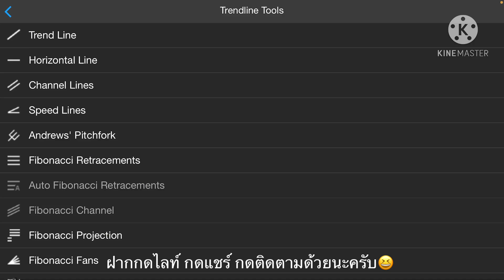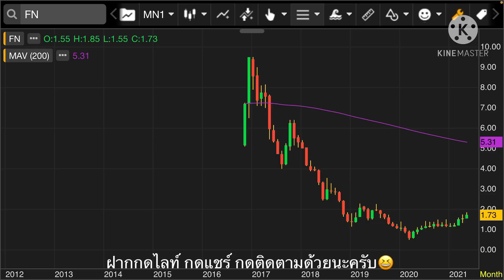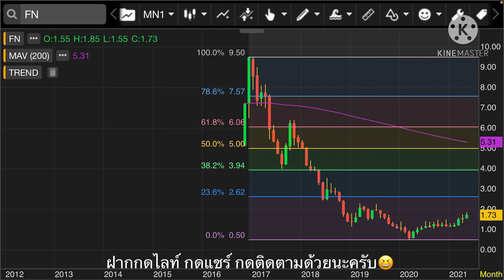EP.395 แผนเทรด FN (Part#2) สายซิ่งเก็งกำไร นิยมตัวนี้😆